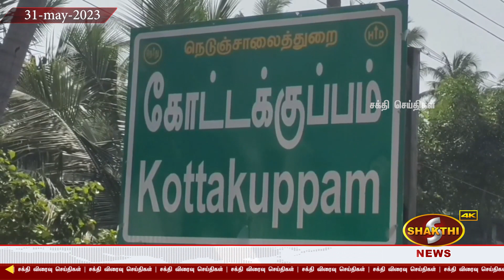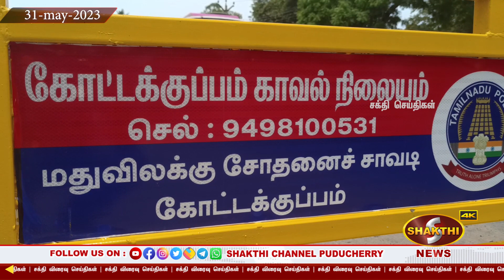புதுச்சேரியின் இந்த வார குற்ற செய்திகளின் தொகுப்பு ( may 28- jun 03)| 04.06.2023 | Pondicherry News